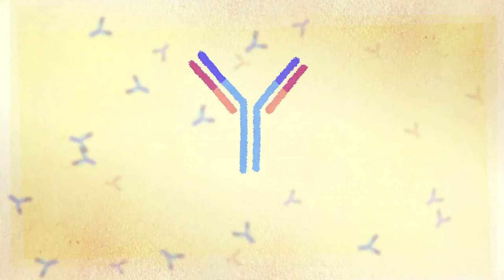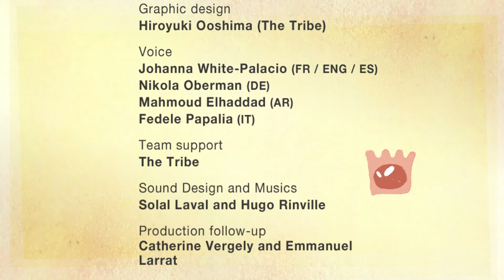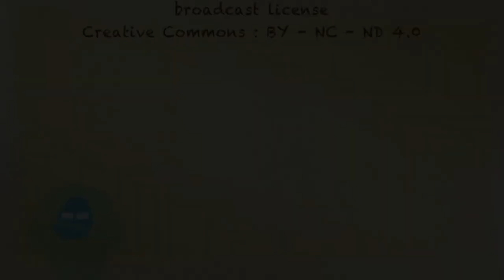anticuerpos monoclonales, técnicas utilizadas en inmunoterapia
¿Qué es la inmunoterapia?

También puede ver nuestros vídeos sobre el tema:
Técnicas utilizadas en inmunoterapia:
anticuerpos monoclonales
anticuerpos biespecíficos
células CAR-T
Vacuna terapéutica

Proyecto propuesto por Isis, la asociación de familiares de niños tratados en Gustave Roussy (Villejuif 94, Francia) como miembro de UNAPECLE

Isis, la asociación de familiares de niños tratados en Gustave Roussy, en calidad de miembro de UNAPECLE (Unión de asociaciones de familiares de niños con cáncer o leucemia), da las gracias a todas las personas que han participado en la creación, realización y producción de esta animación.

Reflexión y desarrollo del proyecto
Los numerosos revisores y correctores que nos han prestado su ayuda

Adaptaciones lingüísticas
Alemán : Stefan Stapelberg et Thomas August
Inglés : Clémence LLIBRE
Inglés / Alemán / Español / Italiano / Árabe: Agence Kalliopé - Paris

Producción
Voz: Johanna White-Palacio (FR / ENG / ES), Nikola Oberman (DE), Mahmoud Elhaddad (AR), Fedele Papalia (IT)
Animación y realización: Arnaud Locquet (The Tribe)
Diseño sonoro: Solal Laval et Hugo Rinville
Control de producción: Catherine Vergely et Emmanuel Larrat
Producción ejecutiva: Module Etrange - 2020

Socios
Todo nuestro agradecimiento a nuestros socios financieros, que consideraron necesario ofrecer información complementaria a adolescentes y jóvenes. Para que ellos y sus familias puedan comprender mejor los retos y objetivos de esta nueva línea de investigación orientada a desarrollar nuevos tratamientos.

Agencia nacional de seguridad de los medicamentos y productos sanitarios